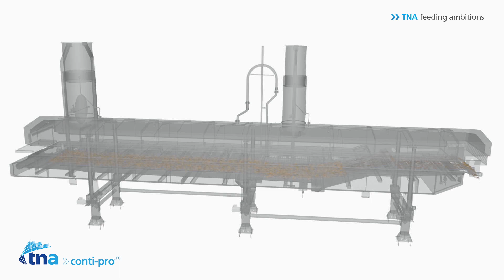tna conti-pro PC - atmospheric continuous frying system (potato chips)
Designed especially for potato chips, the tna conti-pro PC is a high-performance continuous frying system. Featuring patented opti-flow® technology, this atmospheric fryer optimises oil and product flow to produce evenly fried potato chips – every time. Plus, with a multi-flow oil injection system and automatic temperature control, the tna conti-pro PC allows you to adjust your frying process quickly and easily for consistent potato chip texture and quality.